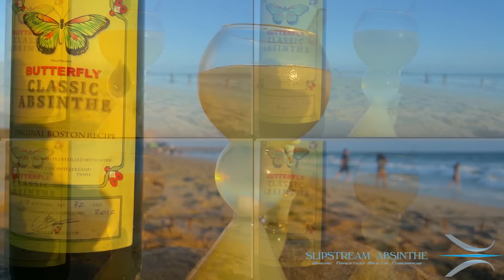How to Drink Absinthe on the Beach - Boston Butterfly with Slipstream® Glass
We took a trip to Santa Monica, CA to enjoy some Butterfly Absinthe on the beach! Enjoy!

Join other absinthe enthusiasts that are sharing their absinthe experiences by posting pictures and videos of absinthania and the Slipstream Absinthe glasses on our
Facebook Community Page: The Art of Drinking Absinthe
Learn more about the world of absinthe and find genuine real absinthe on our
Facebook Company Page: Slipstream® Absinthe
Watch and learn about the Slipstream™ Absinthe Glass in action! Everything from modern day distillers discussing how they make absinthe, the history of absinthe, music to listen to while preparing an absinthe ritual to Slipstream fans louching absinthe in different “Green Hour” absinthe bars all over the world.
Find absinthe cocktails and other interesting things about absinthe on our boards:
Find out the latest news and what’s happening on our
Follow our absinthe events and fan posts on our
We LOVE listening to music while we prepare the perfect absinthe ritual in our Slipstream™ Absinthe glass. There are a ton of fans that use the Slipstream ™ Glass and make absinthe inspired music. Send us your absinthe inspired music and we will send add it to our YouTube videos.
Find us at:
Watch us live stream absinthe events
Periscope: Slipstream Absinthe
Tumbler: Slipstream Absinthe
Flickr: SlipAbsinthe

Join the Absinthe Revival!